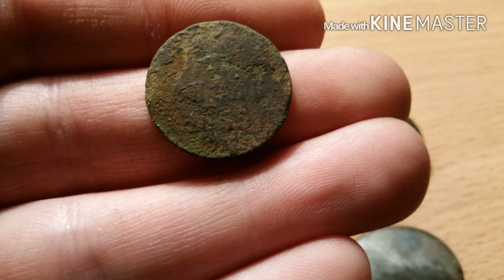Февральский коп.Монеты Павла1. Minelab Safari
Продолжаем открывать сезон.Покопать удалось всего несколько часов,но удалось найти монеты Павла первого.